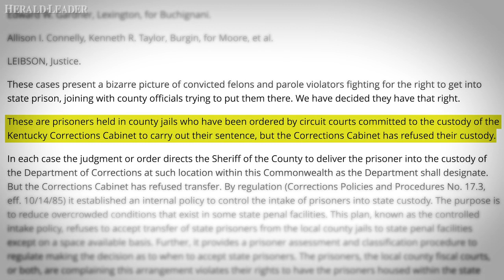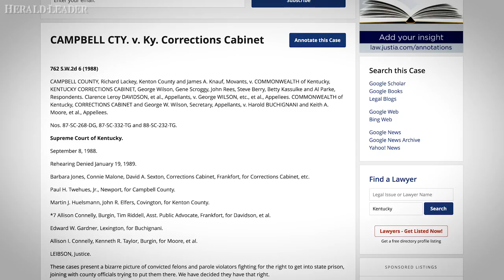Why Did Kentucky's Local Jails Start Holding State Prisoners?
Robert Lawson, a former University of Kentucky Law professor, explains a seminal court ruling that allowed Kentucky to house convicted felons in county jails instead of state prisons.

for full investigative series.

Follow @BGpolitics on Twitter.

Video by Marcus Dorsey/Lexington Herald-Leader